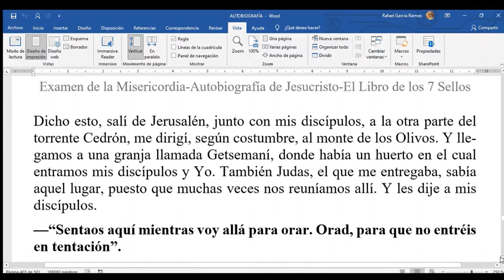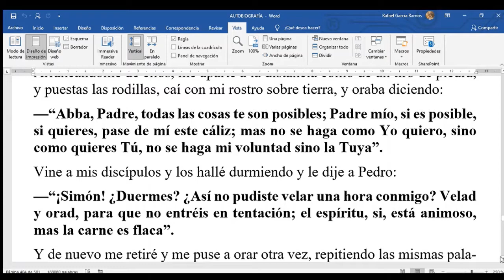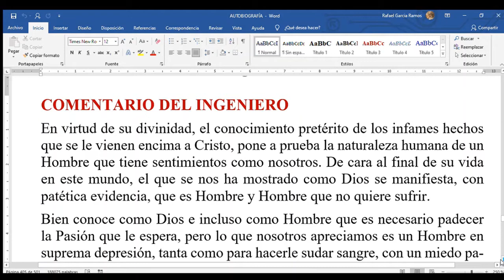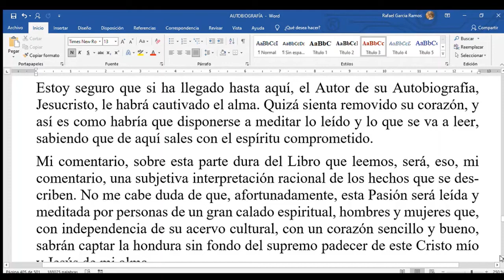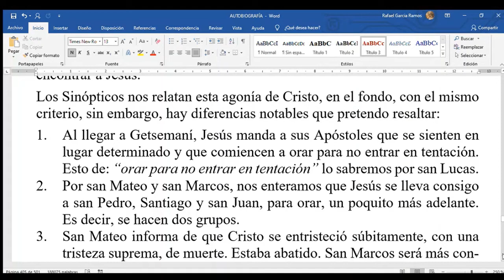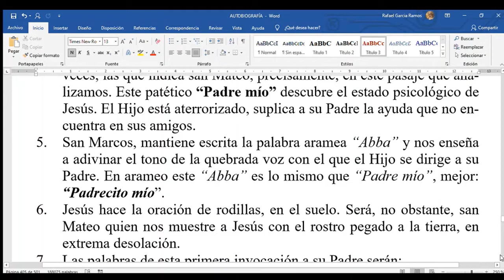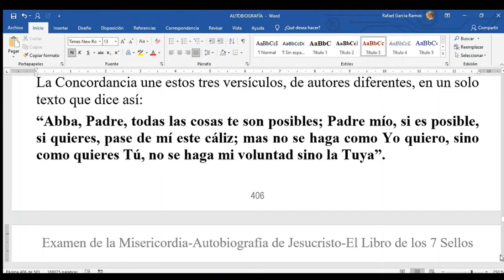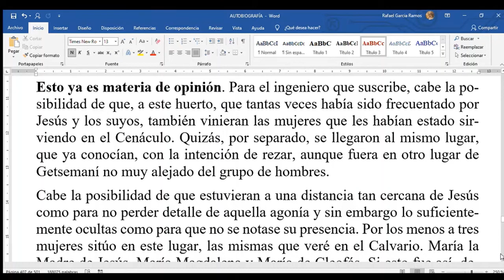TEMA-152 En el huerto de Getsemaní